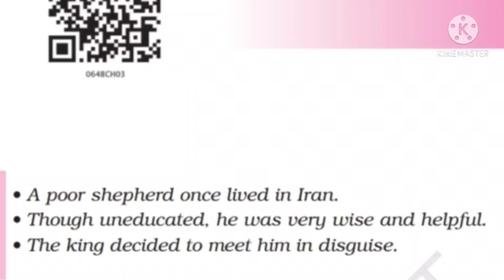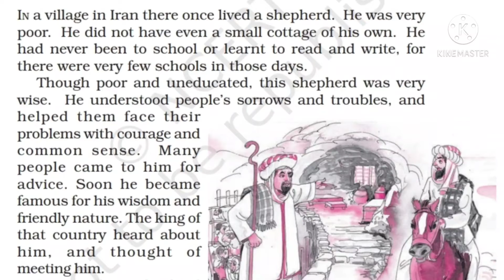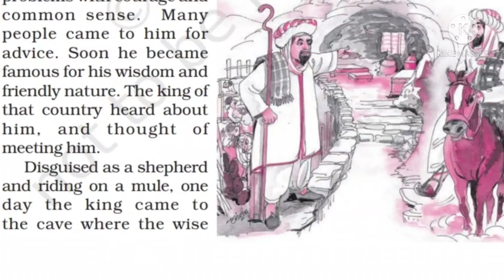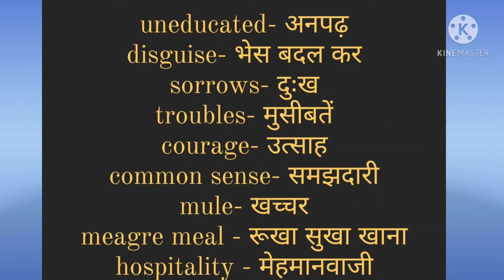pact with the Sun#The Shephered 's Treasure#Reading